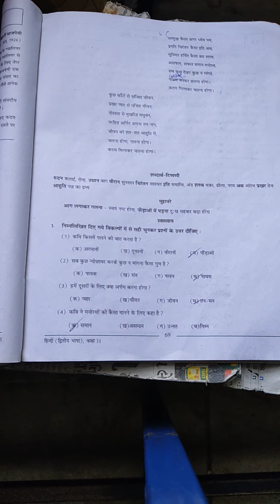Std 11hindi Ch 13 part 5